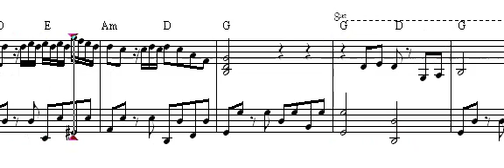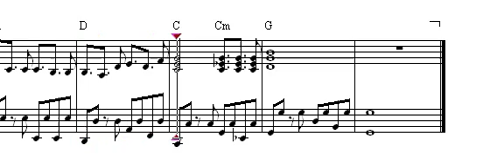Solamente una vez - transcripcion piano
Version para  principiantes medios .